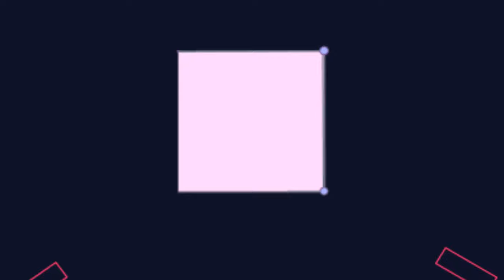Roses - RIKARDO SALAZAR (FUTURITY) Huaracha Circuito Circuit Guaracha Tribe Sandungueo Aleteo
GRACIAS POR EL APOYÓ 🎶🌌🔂